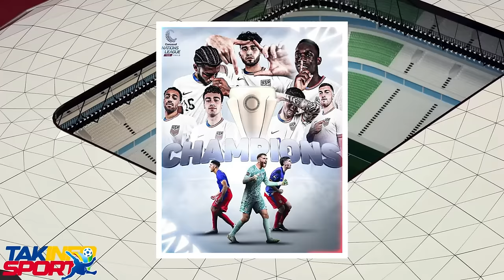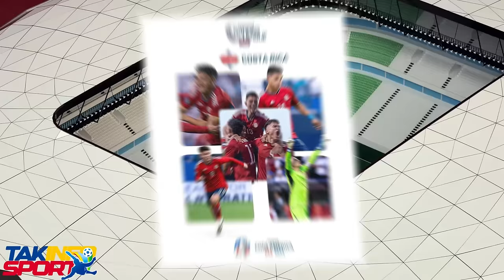Ou wè la sa nou tap chache nan bouda dyab la nou resi jwenn li / FOUCO